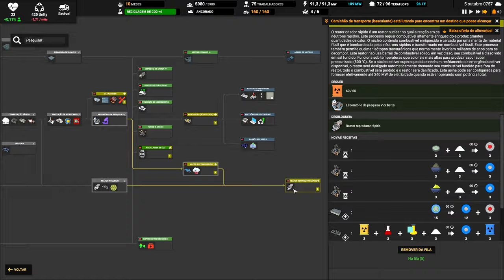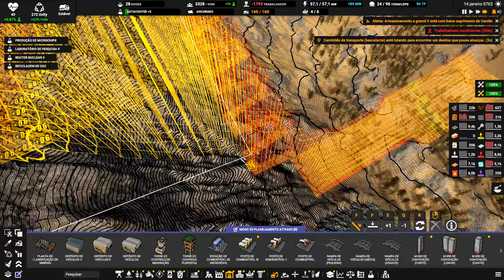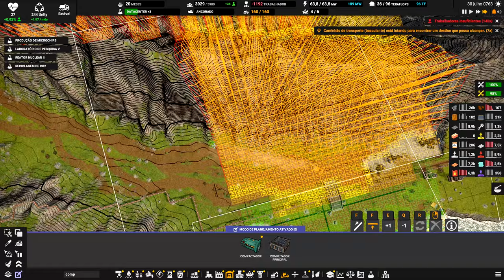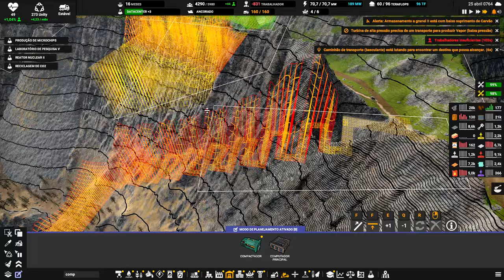⛵ Captain of Industry UPDATE 2 - Eletrônicos 3 vem... e a base vai... EP38